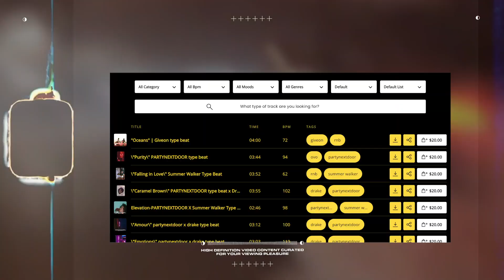(free) blxst x bryson tiller type beat - keep it solid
(only free for non-commercial use)

- produced by Mélange x Mosleybros